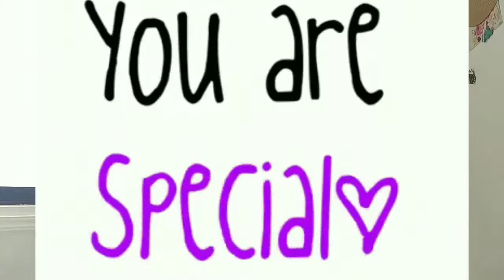LOCKDOWN, ΔΆΣΚΑΛΕ ΚΑΙ ΕΜΕΊΣ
This part 1 of my video expression my experience with being home and helping them with homework.
And that we should be greatful for the teachers and everyone who help us with our kids in anyway possible I am talking in Greek language. My apologies to all who find errors I am expressing myself how I can and hopefully my messages reach all teachers and make them feel special.
 Part 2 will be in English soon.

I hope you enjoy my messages
REMEMBER THAT YOUR SMILE CAN MAKE SOMEONE BELEIVE AGAIN